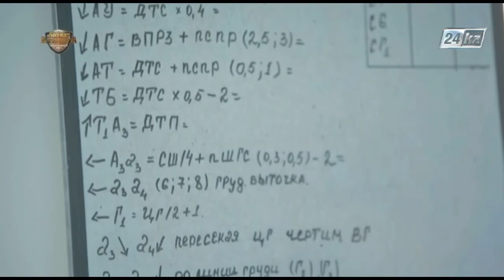Битва за клиента. Создаем имидж со стилистом